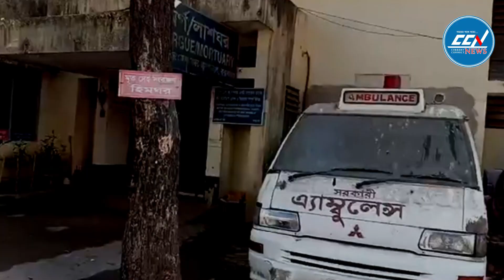ব্যাডমিন্টন খেলা কেন্দ্র করে দু'পক্ষের কথা কা’টা’কা’টির জেরে হা’ম’লা’য় দু’ভাই নি’হ’ত ; আ’হ’ত ১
শহরের বাসটার্মিনালে ব্যাডমিন্টন খেলা কেন্দ্র করে দু'পক্ষের কথা কা’টা’কা’টির জেরে হা’ম’লা’য় দু’ভাই নি’হ’ত ; আ’হ’ত ১

Slogan: সময়ের সাথে সত্যে
Country: Bangladesh
Language: Bengali
Broadcast area: Online